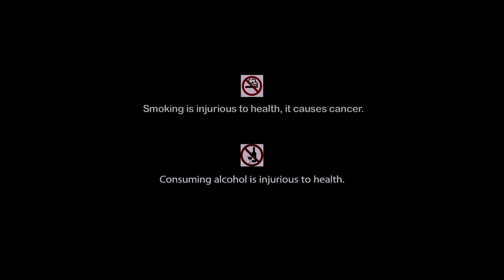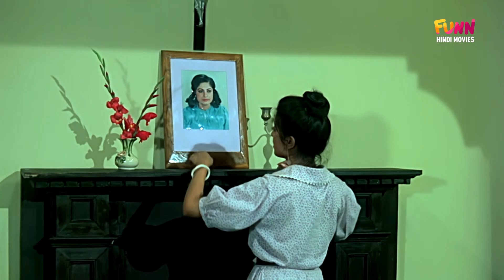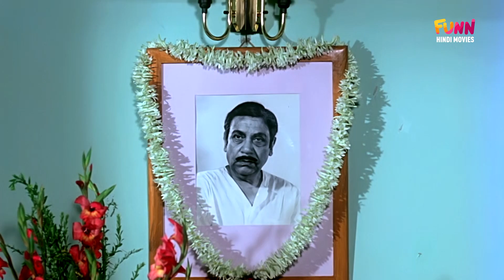Mera Desh Mera Dharma | Hindi Dubbed Full Movie | Kulbhushan Kharbanda | Prosenjit | Debashree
Watch the Hindi full movie Mera Desh Mera Dharma on YouTube. Directed by Agradoot, Starring Kulbhushan Kharbanda, Prosenjit Chatterjee, Debashree Roy, Indrani Dutta, Anup Kumar & Others.

Movie : Mera Desh Mera Dharma
Language : Hindi
Genre : Romance
Director : Agradoot
Story : Swaraj Bandopadhyay
Music Director : Samar Ghatak
Star Cast : Kulbhushan Kharbanda, Prosenjit Chatterjee, Debashree Roy, Indrani Dutta, Anup Kumar, Sandhya Rani, Satya Banerjee, Nirmal Kumar, Sumitra Mukherjee, Premangshu Bose, Bankim Ghosh, Shambhu Bhattacharya, Mrinal Mukherjee, Jayshree T.